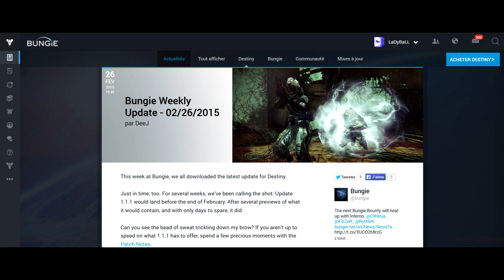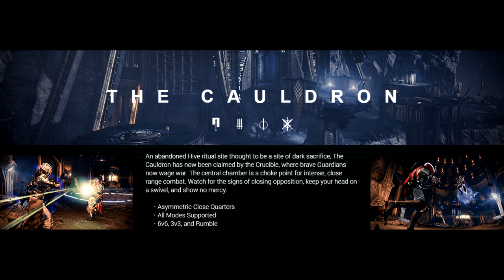[DESTINY] Epreuve : le mode INFERNO en PVP, c'est Infernal !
❤ Open Me ❤
Aide-nous à faire grandir notre petite chaîne chérie en t'abonnant :
Marciii ♥

★ Epreuve : le mode INFERNO en PVP, c'est Infernal !

❤ Tu as aimé ? Alors➜ Lâche 1Like ❤